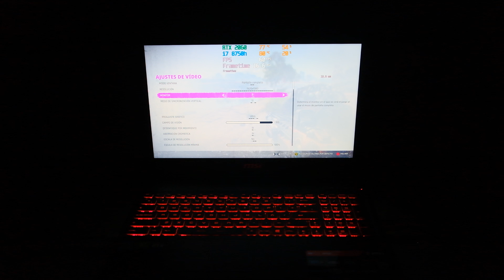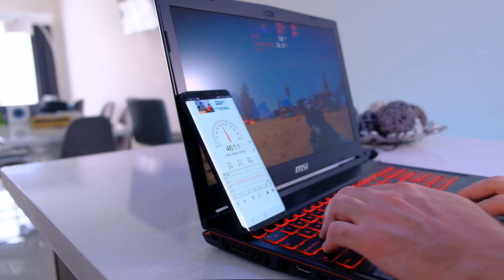La laptop con mejor precio/rendimiento para jugar TODO en 2019 y más allá.. MSI GL63 8SE